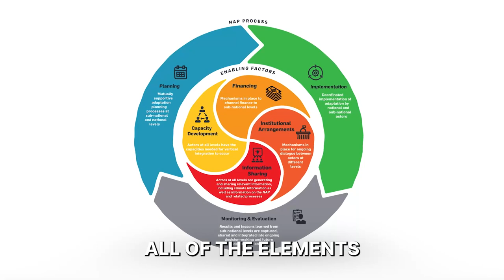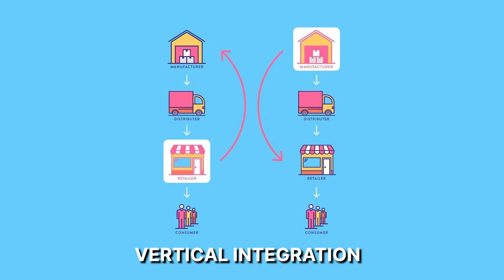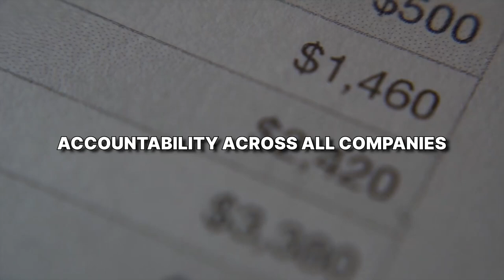Revealing The Top 7 Ways Vertical Integration Can Help Businesses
Welcome to a game-changing journey where we unravel the mysteries behind successful businesses. 🌈

In this video, Flip and Dani dive deep into the realms of vertical integration, exposing the top 7 transformative strategies that can elevate your business to new heights. ✨✨

🌈 These insights are the key to unlocking unparalleled success, from streamlining processes to maximizing efficiency.

Vertical integration is more than just a buzzword; it's a game-changer that can revolutionize how you do business.

Throughout this comprehensive guide, they'll explore real-life examples of their own journey and practical tips to empower you with the knowledge needed to implement these strategies effectively. 🚀

Imagine a business where every component works seamlessly together, creating a harmonious symphony of productivity. That's the power of vertical integration. Whether you're a seasoned entrepreneur or just starting, these insights are tailored to guide you on a transformative journey. 🚀🚀

This isn't just theory; these are actionable steps that you can implement starting today. 🌟

Don't miss out on the opportunity to take your business to new heights!

🌟 Ready to transform your journey? Don't miss out on The Freedom Show! Break boundaries and achieve entrepreneurial freedom now! 🌈✨